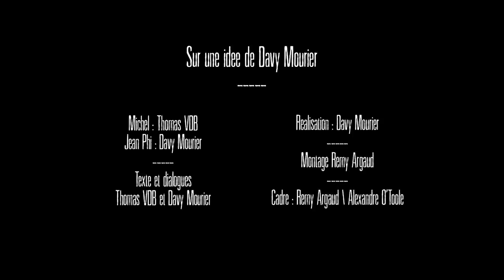DAVY - Les Souvivants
Michel (Vendeur d'assurance) et Jean-phi (Ecrivain raté)  survivent dans un chalet entouré de Zombies. Il ne peuvent pas partir ils sont obligé de... discuter... Et c'est pas facile.